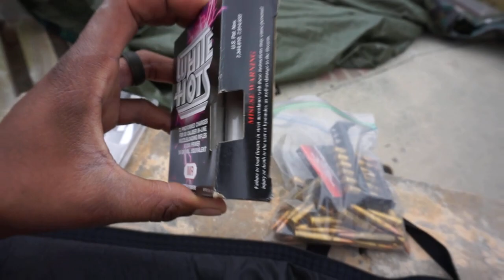This is what has been taking up mine time!!!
*5IN STRAIGHT PIPE EXHAUST
*4TH GEN TOW MIRRORS
*VISION ROCKERS 412 20x12
*AMP TERRAIN GRIPPERS A/T 35X12.50- B01E0QBTVI